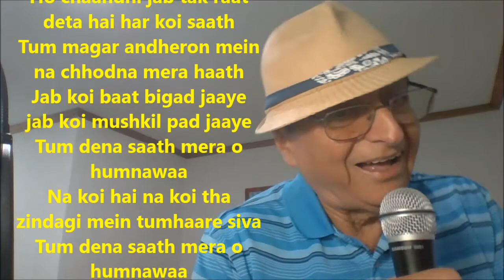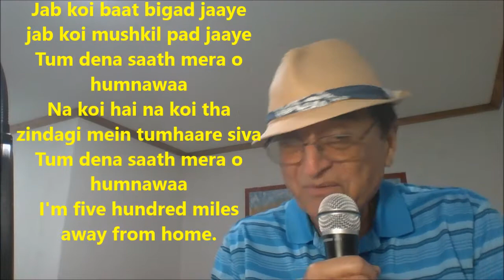Jab koi baat Bigad jaye Song is inspired from a country song "500 miles away"..Listen to both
I'm five hundred miles away from home.
Teardrops fell on mama's note when I read the things she wrote
She said, "We miss you son, we love you come on home."
Well, I didn't have to pack, I had it all right on my back
Now I'm five hundred miles away from home.

Away from home, away from home
Cold and tired and all alone
Yes, I'm five hundred miles
Away from home.

Ho chaandni jab tak raat
deta hai har koi saath
Tum magar andheron mein
 na chhodna mera haath
Jab koi baat bigad jaaye jab koi mushkil pad jaaye
Tum dena saath mera o humnawaa
Na koi hai na koi tha zindagi mein tumhaare siva